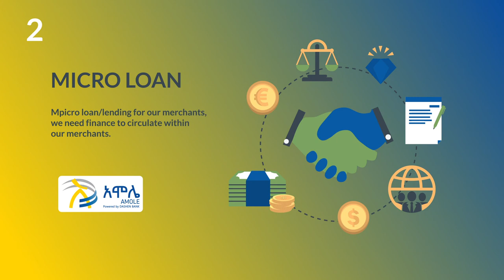Google for startups Black Founders Fund Africa , Amole Entry